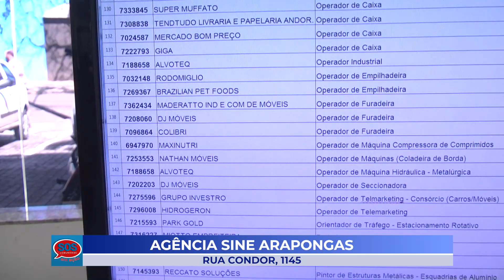CONFIRA AS VAGAS DE EMPREGO DISPONÍVEIS EM ARAPONGAS